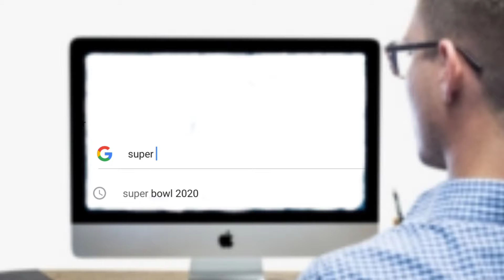The life of the super League summerised